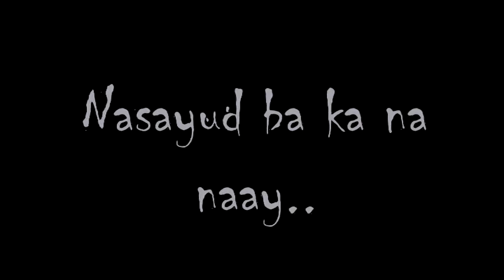Dumot Trailer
UMFF 2015 #5: Dumot
Directed by Hazel Jabaybay